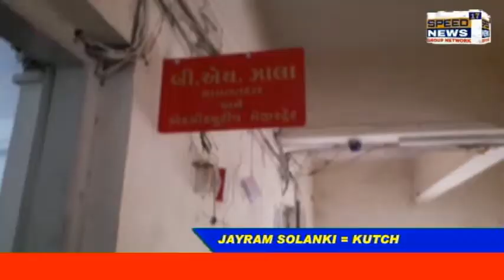KUTCH ભચાઉ તાલુકાના મોટી ચીરઈ ના નવ યુવાન પત્રકાર નરેન્દ્રસિંહ જાડેજાનું કોરોનાથી અવસાન થતા સરકાર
ભચાઉ તાલુકાના મોટી ચીરઈ ના નવ યુવાન પત્રકાર નરેન્દ્રસિંહ જાડેજાનું કોરોનાથી અવસાન થતા સરકાર દ્વવારા કોરોના યોધ્ધા ગણી સહાય આપવા બાબત. સ્વ. નરેન્દ્રસિંહ જાડેજા છેલ્લા ૧૫ વર્ષ થી પત્રકાર અને અખબારી એજન્ટ તરીકે સેવા આપતા હતા અને તેઓ કોરોનામાં મૃત્યુ પામતા કોરોનાનાં યોધ્ધાઓને સહાય આપવામાં આવે છે તો તેમા આ નવ યુવાન નરેન્દ્રસિંહ જાડેજાનો સમાવેશ કરી સહાય આપવા જેથી તેઓના પરિવાર જનોને આજીવિકા રોજગાર મળી શકે. આમ ભચાઉ મામલતદાર અને કલેકટર કચેરી આવેદનપત્ર આપ્યુ.
રિપોર્ટ જયેશ ધેયડા